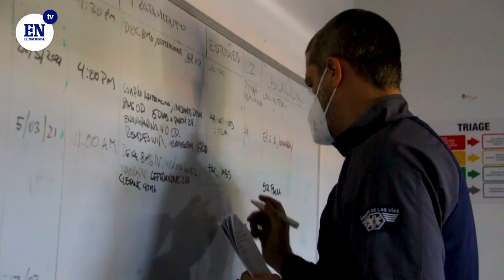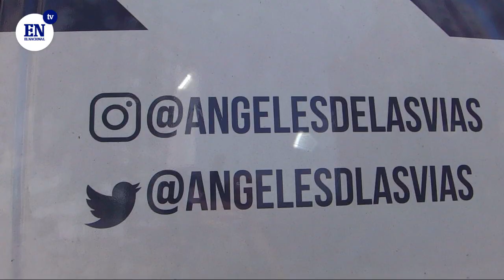Caracas cuenta con ángeles que ayudan a salvar vidas en medio de la pandemia | El Nacional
La ONG Angeles de las Vías registró una caída de los accidentes viales tras declararse en marzo del año pasado una cuarentena por el covid-19, un año después dirigen sus esfuerzos para ayudar a los caraqueños enfermos por el coronavirus que no pueden costear una clínica privada o no pudieron ingresar al sistema público de salud

Vídeo producido por Kenny Linares | @klipsproducciones